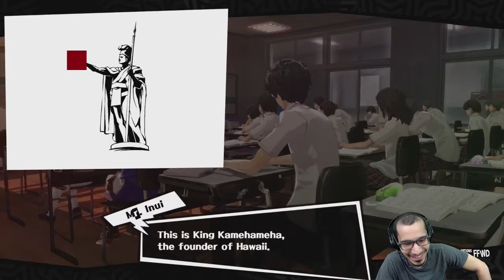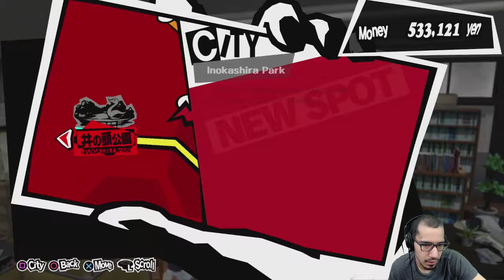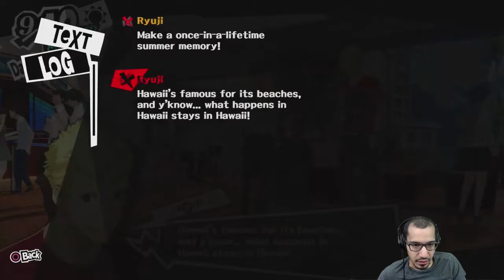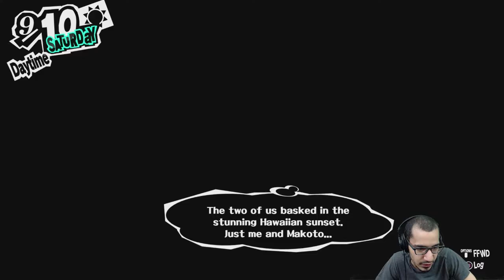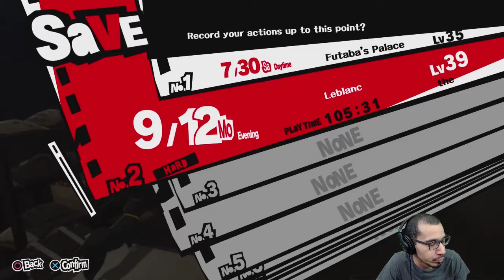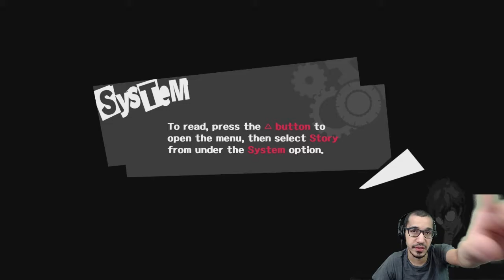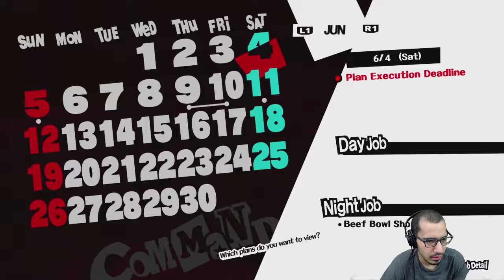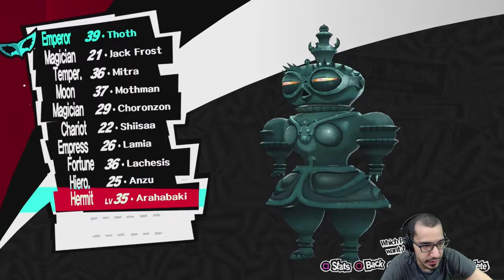Aka plays Persona 5 (Pt. 39)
Part 39 of my Persona 5 playthrough. This VOD was lost at one point!